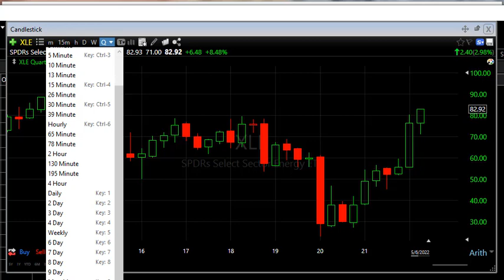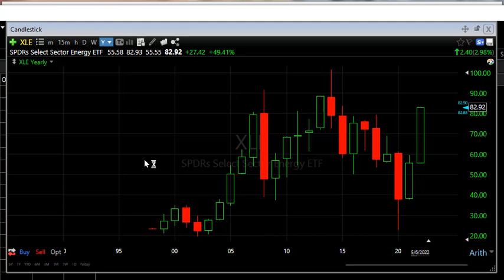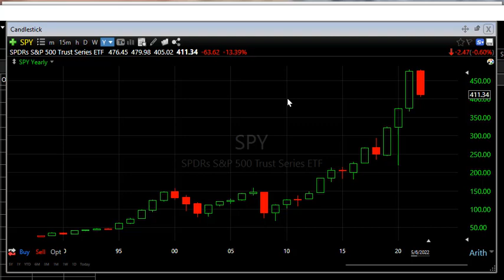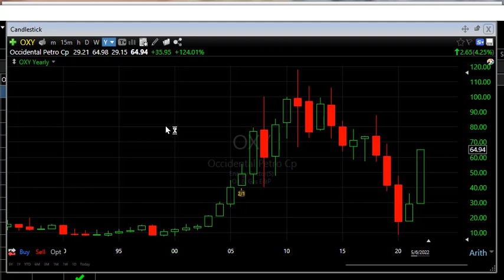SITB May 8th 2022 Macro